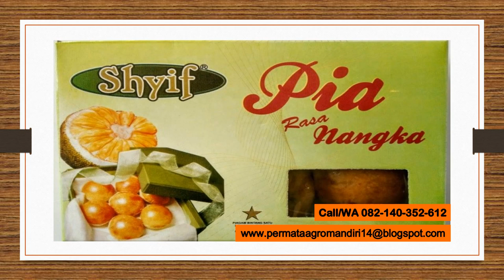Call/WA 082-140-352-612 pia isi nangka Malang, pia isi nangka Jogja, pia isi nangka Tangerang,